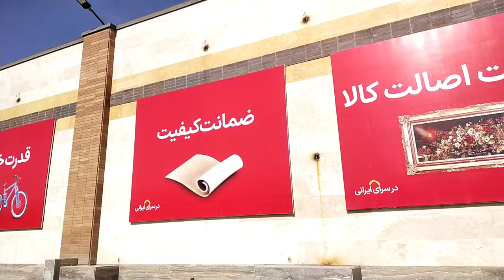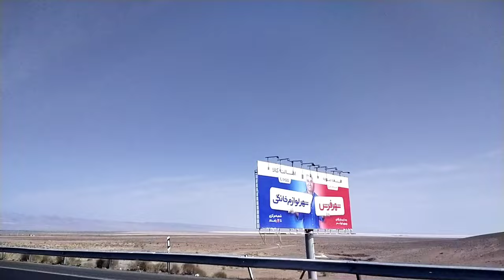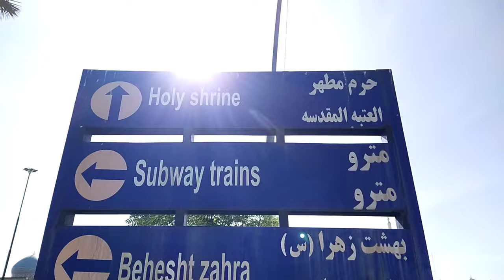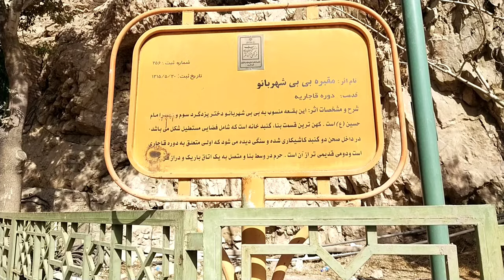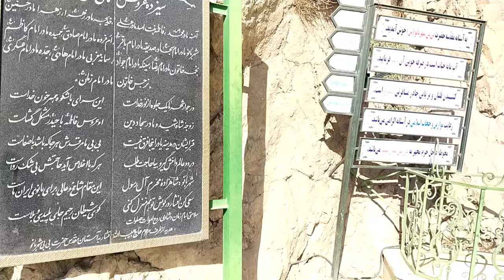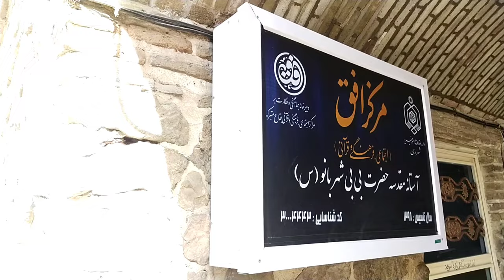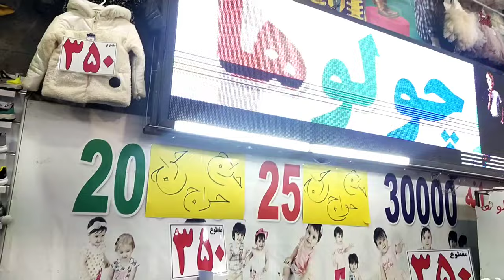City Tour Mazar imam Khomeini - Airport & Shopping 🛍️🛒- All in one vlog